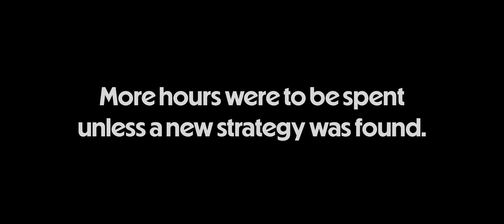Ultron 94｜33s: Cable - WBL III｜Rankrun v3.x